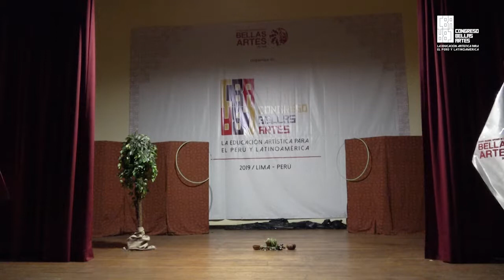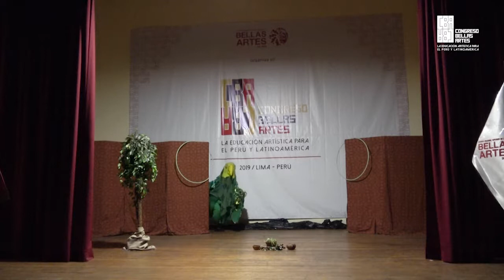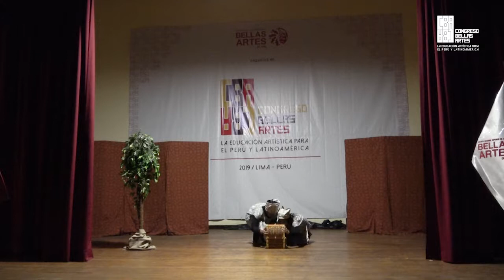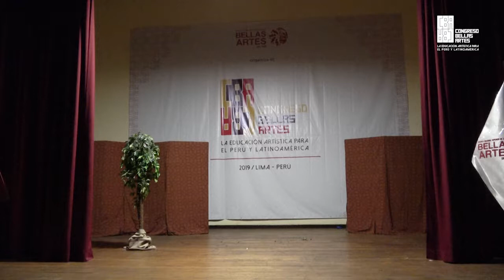Congreso Bellas Artes: Clase maestra "Arena y Esteras, Oshe y Bari"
El colectivo Arenas y Esteras realizó la clase maestra "Oshe y Bari" como parte del último del Congreso Bellas Artes, la Educación Artística para el Perú y Latinoamérica realizado en